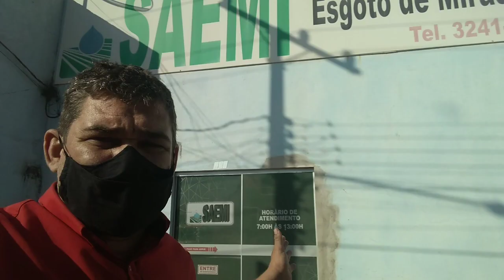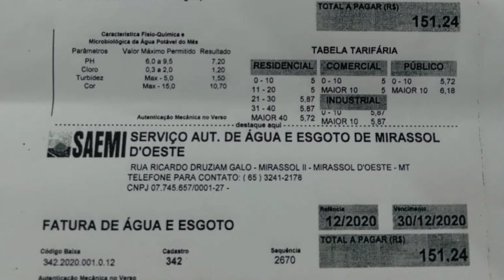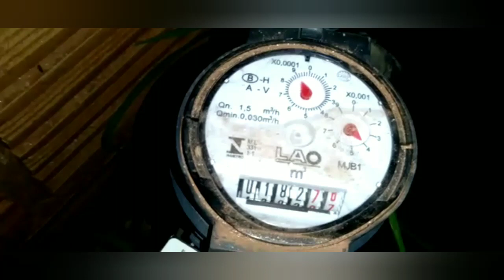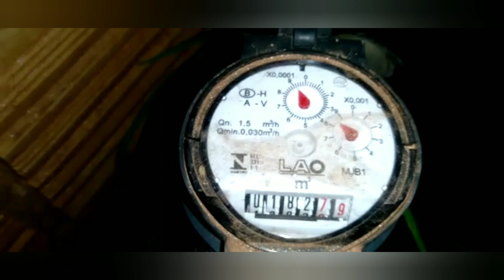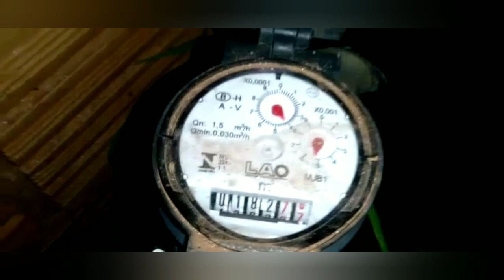Saemi está cobrando ar de moradores de Mirassol D'Oeste e se não pagar corta sua água veja .